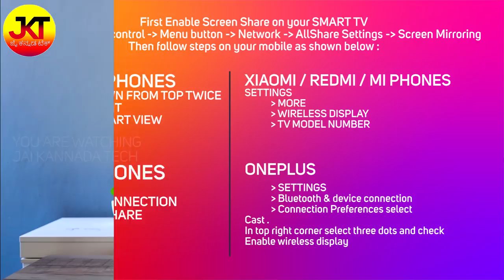How to Connect Mobile to TV in kannada (ಕನ್ನಡ)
How to connect mobile to tv ? What are the different ways and methods to connect your mobile phone to tv. Be it SMART TV or NOT, you can still connect your mobile to TV very easily using mirror screen feature or miracast from your phone.
ಪ್ರಿಯ ವೀಕ್ಷಕರೇ ಇವತ್ತಿನ ವಿಡಿಯೋದಲ್ಲಿ ಮೊಬೈಲ್ ನ ಹೇಗೆ ಟಿವಿ ಗೆ ಕನೆಕ್ಟ್ ಮಾಡಬೇಕು ಅನ್ನೋದನ್ನ ತಿಳಿಸಿದ್ದೇನೆ. ಮೊಬೈಲ್ ನ ಟಿವಿ ಕನೆಕ್ಟ್ ಮಾಡೋದಕ್ಕೆ ಎಷ್ಟು ವಿಧಾನಗಳಿವೆ ಎನ್ನೋದನ್ನ ಕೂಡ ಈ ವಿಡಿಯೋ ದಲ್ಲಿ ತಿಳಿಸಿದ್ದೇನೆ. ಫುಲ್ ವಿಡಿಯೋ ನೋಡೊದನ್ನ ಮರೆಯಬೇಡಿ ಹಾಗೆಯೆ ನಿಮ್ಮ ಮಿತ್ರರೊಡನೆ ಶೇರ್ ಮಾಡಿ :)

Amazon Fire TV Stick :

MHL Cable (check your mobile model number in product page) :
1. For new models like oppo f9, oneplus 6 etc.
2. For Old model mobile like samsung note 2, note 4

ಮೊಬೈಲ್ ಟಿವಿ ಗೆ ಕನೆಕ್ಟ್ ಮಾಡುವ ೩ ವಿಧಾನಗಳು :
೧. ನಿಮ್ಮದು ಸ್ಮಾರ್ಟ್ ಟಿವಿ ಆಗಿದ್ದರಲ್ಲಿ, ನೀವು ನಿಮ್ಮ ಮೊಬೈಲ್ ನ ಸೆಟ್ಟಿಂಗ್ಸ್ ಮೂಲಕ ಮಿರರ್ ಶೇರ್ ಅಥವಾ ಸ್ಕ್ರೀನ್ ಮಿರ್ರೋರಿಂಗ್ ನ ಸ್ವಿಚ್ ಆನ್ ಮಾಡಿ. ನಂತರ  ನಿಮ್ಮ ಟಿವಿಯ ಮಾಡೆಲ್ ನಂಬರ್ ಅನ್ನು ಸೆಲೆಕ್ಟ್ ಮಾಡಿ.
೨. ನಿಮ್ಮ ಟಿವಿ ಸ್ಮಾರ್ಟ್ ಇಲ್ಲದಿದ್ದರೆ ನೀವು ಗೂಗಲ್ ಖ್ರೋಮ್ ಕಾಸ್ಟ್ ಅಥವಾ ಅಮೆಜಾನ್ ಫೈರ್ ಟಿವಿ ಸ್ಟಿಕ್ ಅನ್ನು ಖರೀದಿಸಿ ನಿಮ್ಮ ಟಿವಿಯ hdmi port ಗೆ ಕನೆಕ್ಟ್ ಮಾಡಿ. ನಂತರ ನಿಮ್ಮ ಮೊಬೈಲ್ ನಲ್ಲಿ ಗೂಗಲ್ ಹೋಮ್ ಅಪ್ಲಿಕೇಶನ್ ಅನ್ನು ಇನ್ಸ್ಟಾಲ್ ಮಾಡಿ ರನ್ ಮಾಡಿ. ಯಾಪ್ ಮುಖಾಂತರ ನಿಮ್ಮ ಟಿವಿ ಹಾಗು ಮೊಬೈಲ್ ಅನ್ನು ಪೇರ್ ಮಾಡಿ.
೩. ನಿಮ್ಮದು ಸ್ಮಾರ್ಟ್ ಟಿವಿ ಇಲ್ಲ ಮತ್ತೆ ನೀವು ಗೂಗಲ್ ಖ್ರೋಮ್ ಕಾಸ್ಟ್ ಖರೀದಿಸುವುದಿಲ್ಲ ಎಂದರೆ ನೀವು MHL ಕೇಬಲ್ ಅನ್ನು ಖರೀದಿಸಬೇಕು. ಇದು ಕಡಿಮೆ ದರದಿಲ್ಲಿ ಸಿಗುವುದು. ಇದರ ಮುಖಾಂತರ ನಿಮ್ಮ ಮೊಬೈಲ್ ಅನ್ನು ಟಿವಿ ಗೆ ಕನೆಕ್ಟ್ ಮಾಡಬಹುದು.

In this video I have explained different ways to connect your mobile to tv. There are 3 ways you can connect mobile to tv.
1. If your TV is SMART,  turn on wireless sharing function on your TV first and then just use the feature such as screen mirror or mirror share on your smartphone and then select your TV model number on your mobile.
2. If your TV is NOT SMART, then buy a device such as Google ChromeCast or Amazon Fire TV Stick and then connect it to HDMI port located on your TV. Then install Google Home App from playstore on your mobile and then add device and pair it by following on-screen instructions.
3. If your TV is not SMART and You don't want to invest in Google ChromeCast or Amazon Fire TV Stick, then just buy a MHL Adapter that comes with Cables and plug it in to your mobile, TV and Power. Voila ! Your phone is successfully connected to TV !

ಪ್ರೀತಿಯ ಸ್ನೇಹಿತರೆ, ವಾಷಿಂಗ್ ಮಷೀನ್ ಖರೀದಿಸುವ ಮೊದಲು ಖಂಡಿತವಾಗಿ ಈ ವಿಡಿಯೋ ನೋಡಿ. ನಿಮಗೆ ಯಲ್ಲ ತರಹದ ಮಾಹಿತಿಯನ್ನು ನಾನು ಈ ವಿಡಿಯೋದಲ್ಲಿ ತಿಳಿಸಲು ಪ್ರಯತ್ನಿಸಿದ್ದೇನೆ -

ನೀವು ನನ್ನ ಚಾನೆಲ್ಗೆ ಹೊಸದಾಗಿದ್ದರೆ ಸಬ್ಸ್ಕ್ರೈಬ್ ಮಾಡೋದನ್ನ ಮರೆಯಬೇಡಿ.